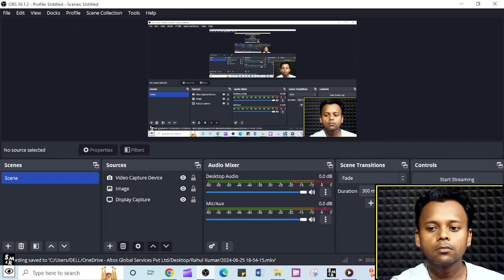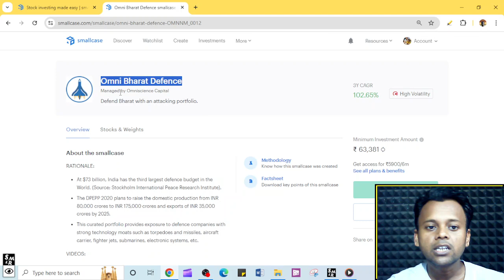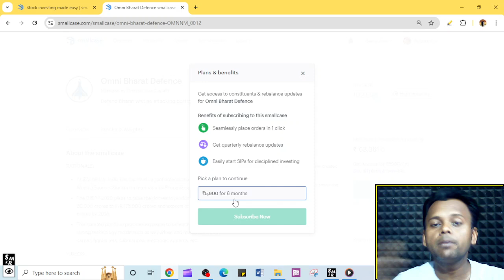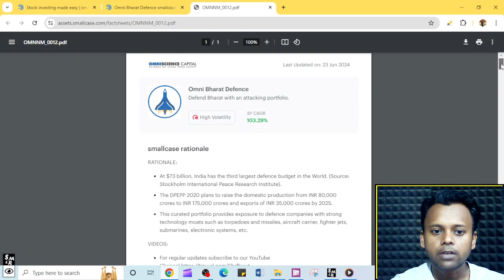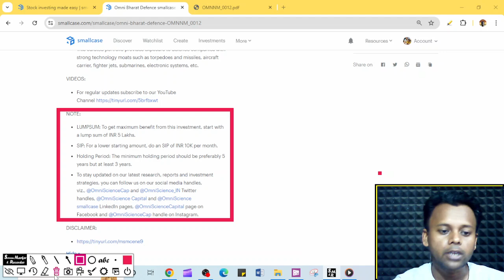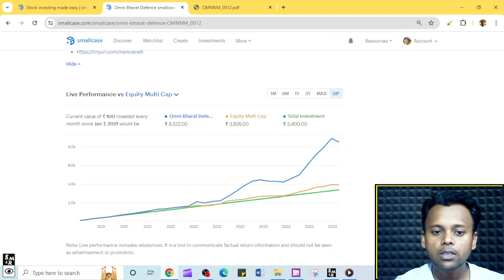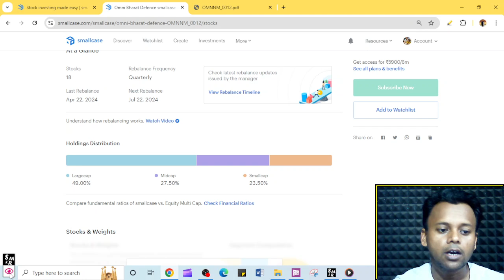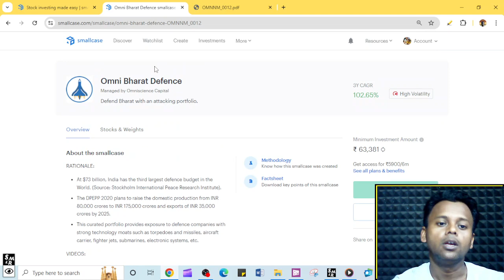Omni Bharat Defence Smallcase Review | Best Defence Smallcase To Invest In 2024 | CAGR +103%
Omni Bharat Defence Smallcase Review | Best Smallcase To Invest In 2024

Hey, I am using smallcase to invest in stock portfolios managed by India’s best research professionals. Login to get ₹ 300 and discounts on Omni Bharat smallcase subscriptions!

Apply To Any Smallcase:
Hey, I am using smallcase to invest in stock portfolios managed by India’s best research professionals. Login to get ₹ 300 and discounts on smallcase subscriptions!

omni bharat defence smallcase
omni bharat defence smallcase review
omni bharat defence smallcase stocks
omni bharat defence smallcase stocks list pdf
omni bharat defence smallcase offer code
omni bharat defence smallcase stock list
omni bharat defence
omni bharat defence stocks
omni bharat
defence stock list in india
omni bharat defence portfolio
omni bharat defence review
bharat defence share price
government defence companies in india
defence stocks in india